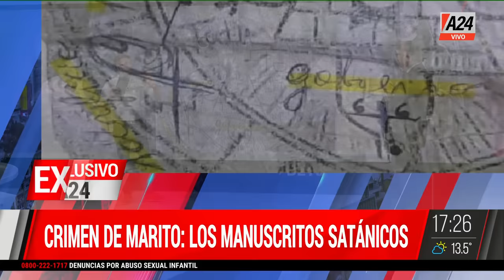"Marito, el angelito de San La Muerte": la historia del peor infanticidio de la Argentina I A24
🔴 El peor infanticidio de la Argentina: un ritual satánico con nene de 11 años, Mario Agustín Salto.

🗣️Martin Candalaft,  Mariano Yezze & Liliana Caruso
👉 Seguí en ElNotiDeA24